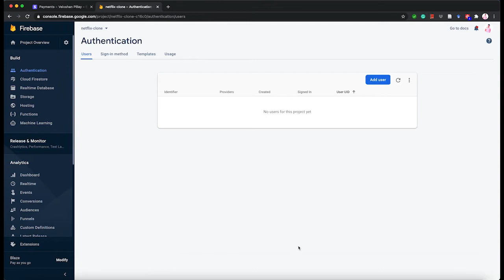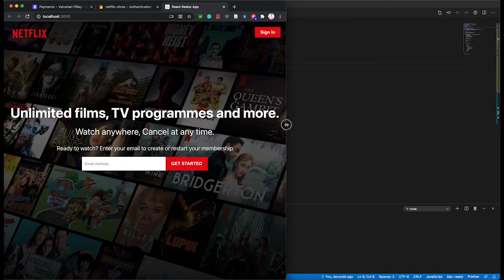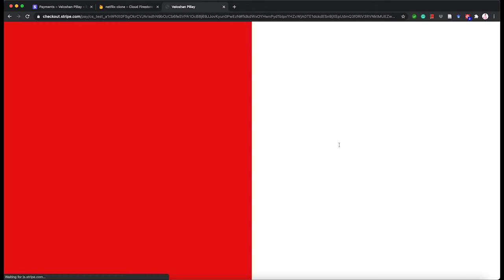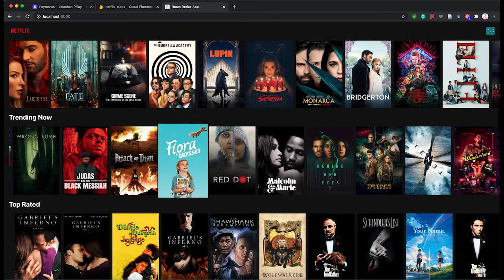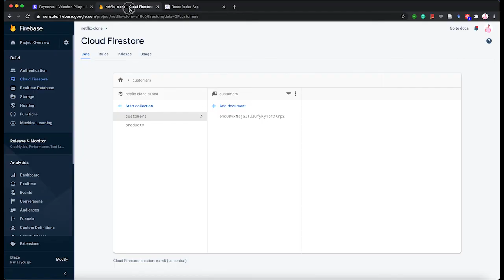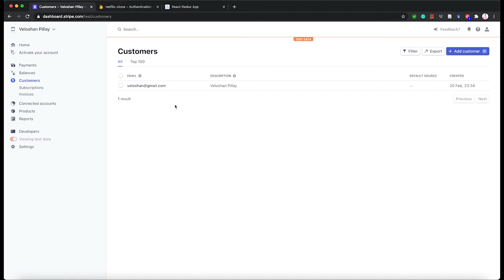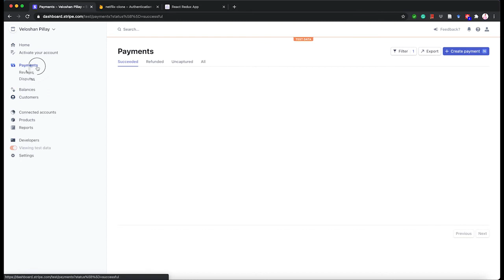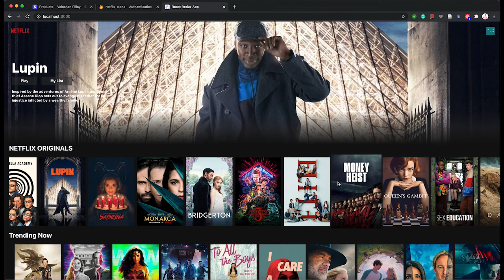I created my own Netflix clone (Stripe | Firebase | React)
In this video, I showcase a clone of Netflix, which I have created for learning purposes. I used the powerful JavaScript library React from Facebook along Google firebase to take care of the authentication and Stripe to handle the payments.